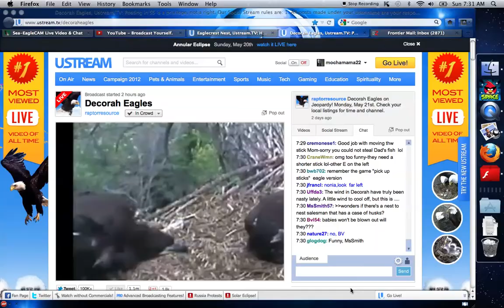Decorah Bald Eagles 05-20-2012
Dad fly's in a with a fish and it is very windy there today and the stick from the nest got blown into the middle and D12 is trying to figure out how to get to the other side. Then mom to the rescue she moves the stick and tries to find the perfect place to put it nest time 9:30 am CDT